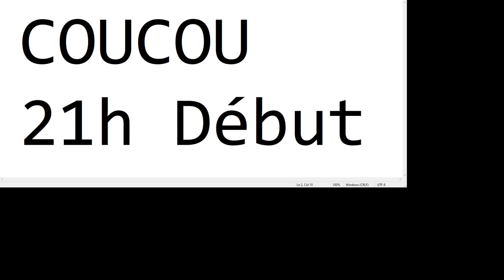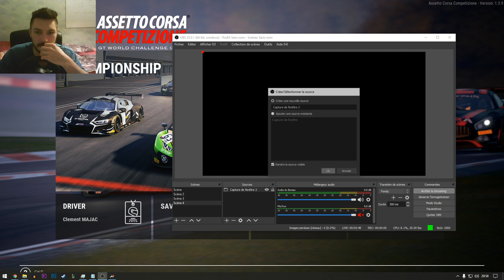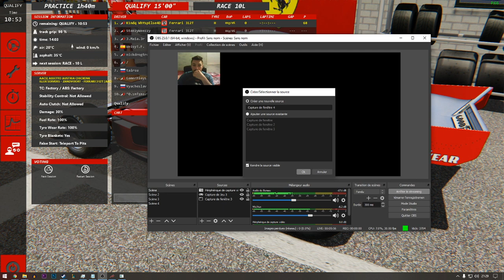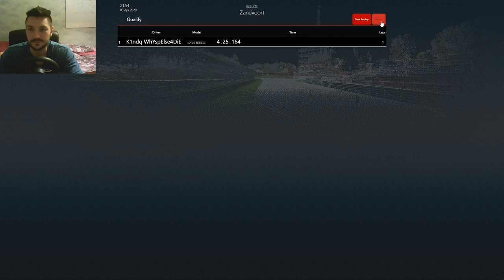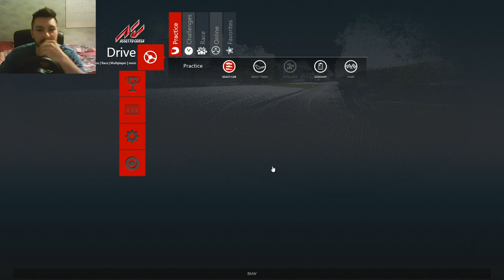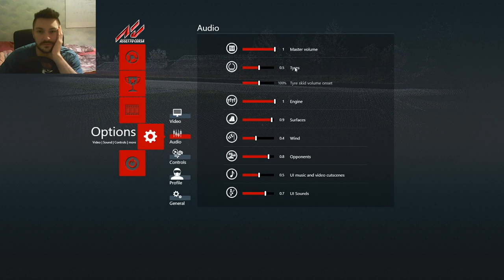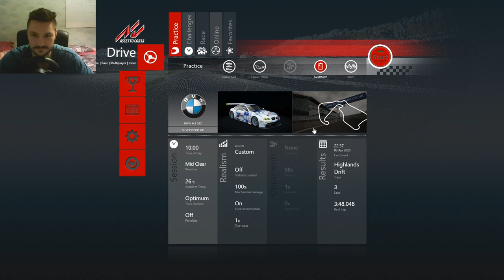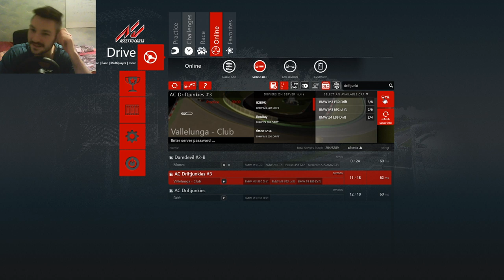Comment Améliorer ses Réglages Châssis Assetto Corsa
Dans cette vidéo on prend une caisse pourrie et on la transforme en un monstre. Je vous montre les TOUS les Réglages Perfs pas à pas.

Page Facebook pour LE MEGA ROAD TRIP, pour de futurs rassemblements et projets GRIP & Circuit & Montagne, les LIVE et toutes vos questions

[Mobil 1 ESP 5w30]
LA MEILLEURE HUILE MOTEUR

Code de réduction pour des TURBOS DE FOLIE : GRIP5

Si vous lisez cette phrase écrivez « GRIIIP» en commentaire !